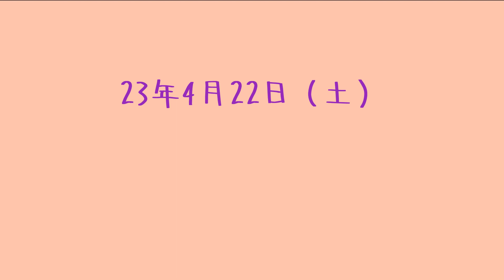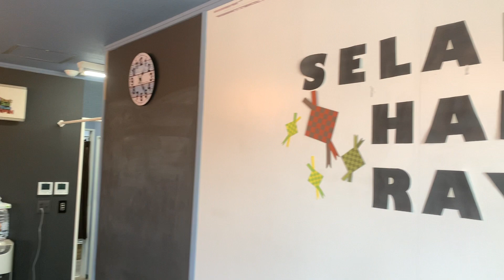日本でのラマダン明けの祭り | ハリラヤ | Hari Raya di Jepun 【Malay CC】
最後にマレーシアでハリラヤ（断食明けの祭り）を祝ったのは10前でした。
逆に日本で祝うのは当たり前になってきた。
今まで動画にしていなかったけど、今度こそ！レンスに納めました！！
ラマダン明けの雰囲気が見てみたい方は是非、最後までみてください！

他の動画：

▼マレーシアのお祭りを紹介するで || Memperkenalkan Hari Raya melalui Iklan Petronas Raya 2021Syukur Raya